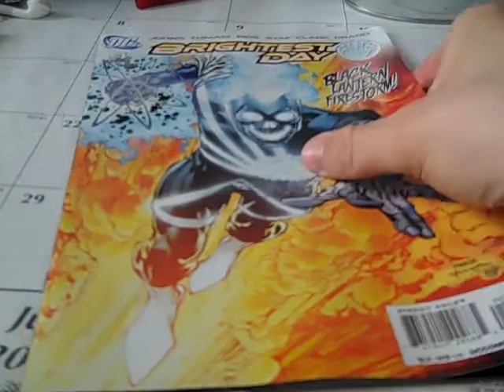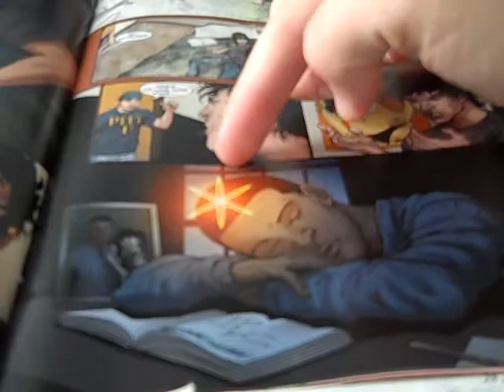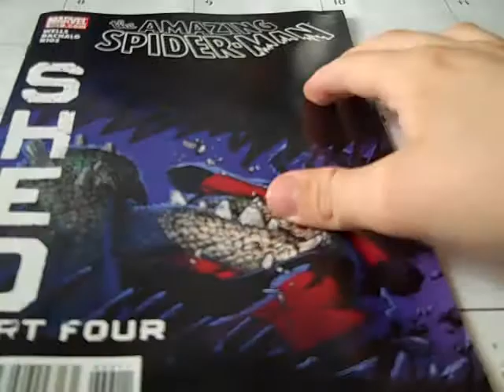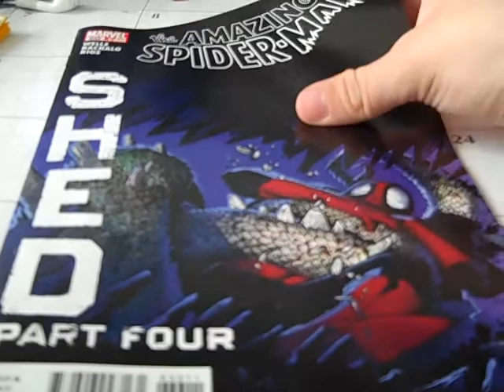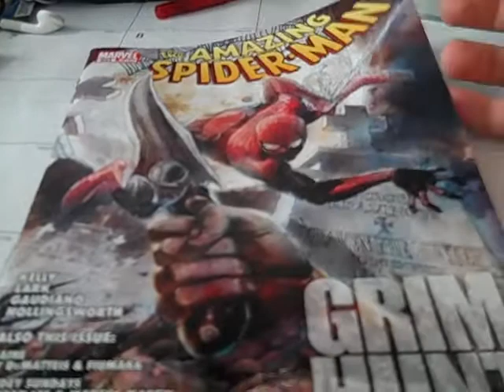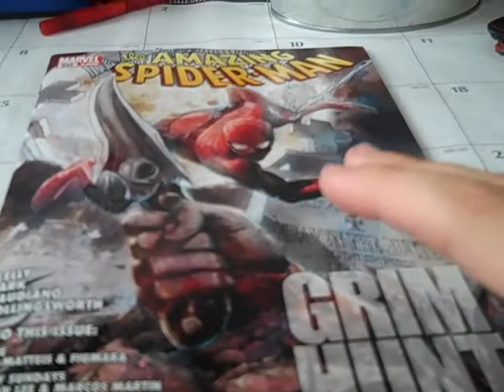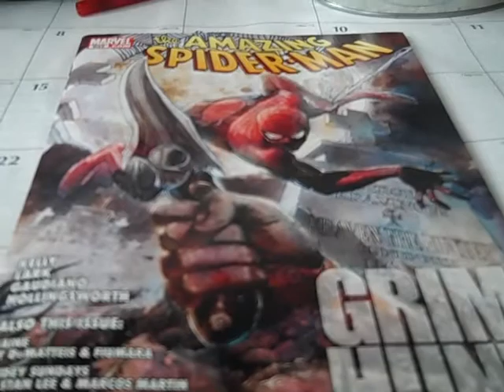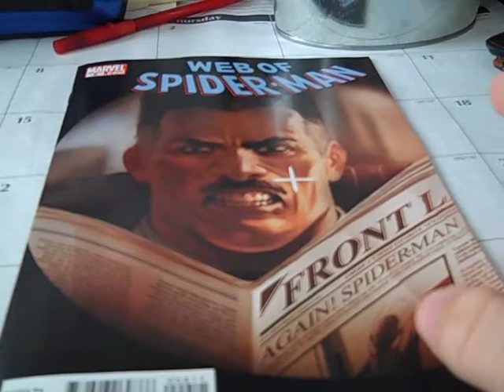6-16-10 Comic Reviews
My reviews of Brightest Day #4, Amazing Spider-Man #633 & 634, and Web of Spider-Man #9.

DON'T WRITE COMMENTS THAT SPOIL BD#4 FOR THOSE THAT DID NOT READ IT YET.